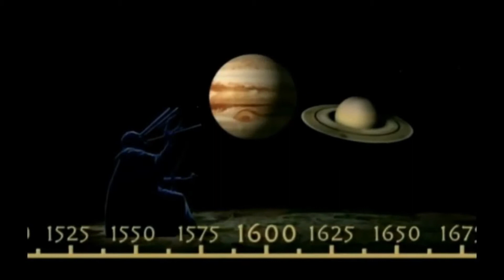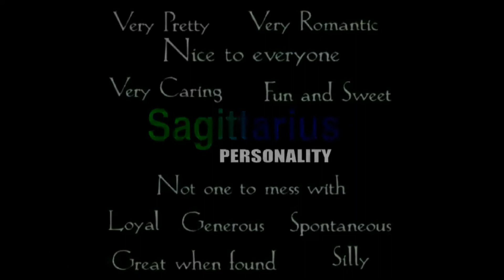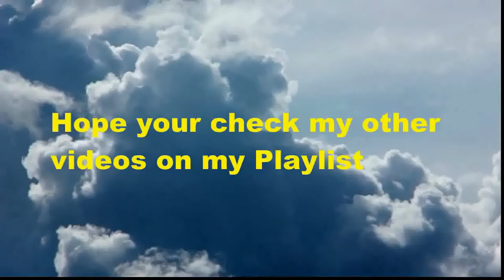Birthday Journey December 17 (music)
Birthday Message---FREE---Celebrate your Birthday Dec 17 through time. Journey through historical events, see your horoscope and famous people who share your Birthday day. GREAT way to send Birthday wishes to all your internet FRIENDS --just copy and paste